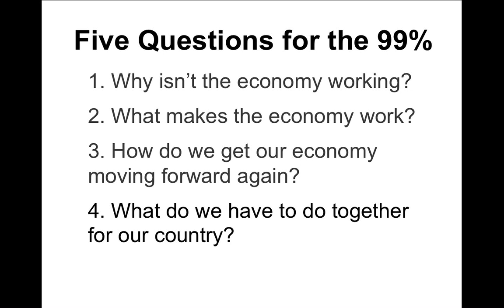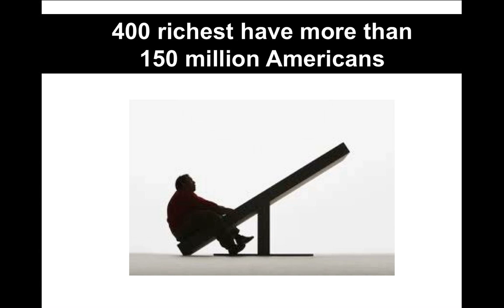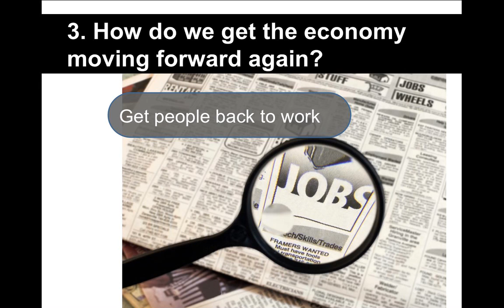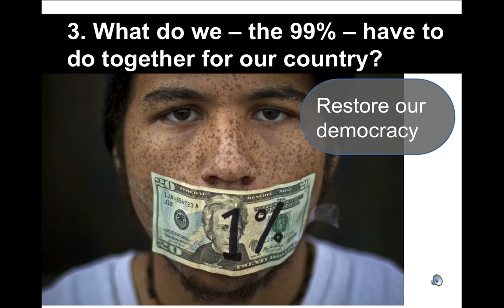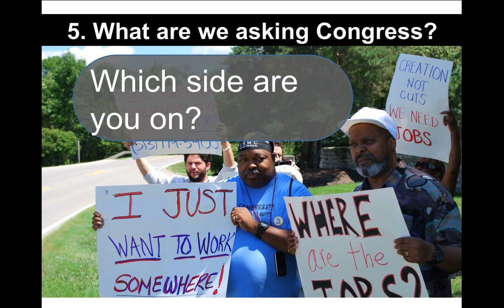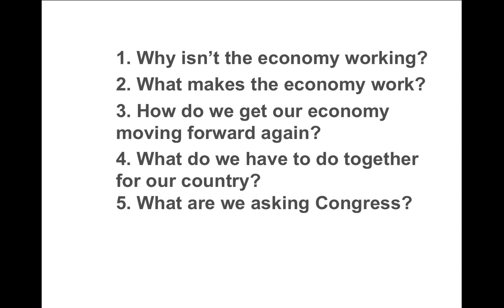USAciton- an economy that works for the 99% - Computer.m4v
Richard Kirsch explains how to build an economy that works for the 99%.